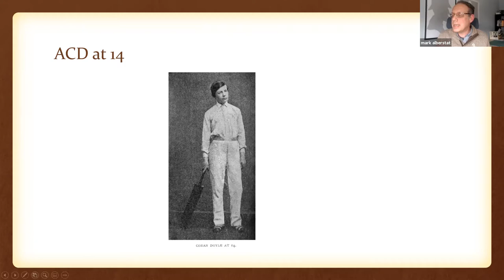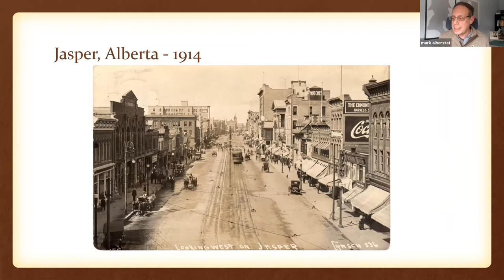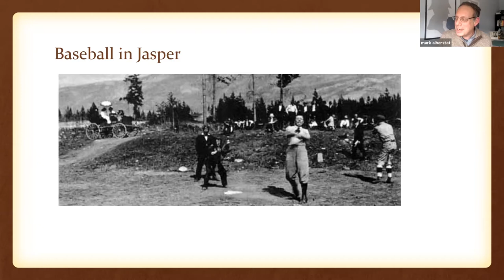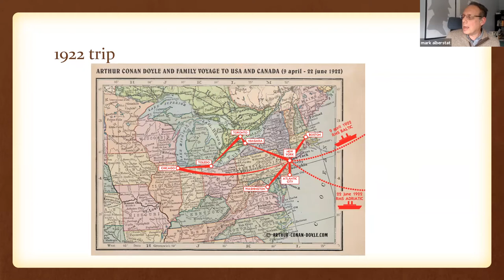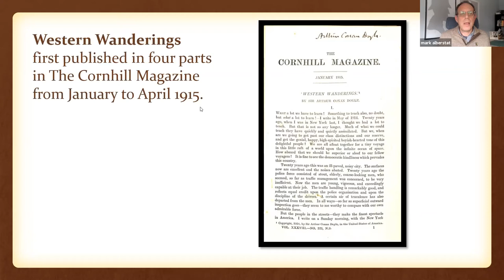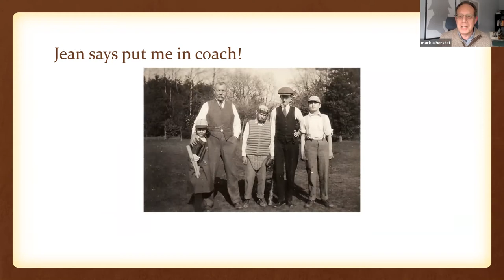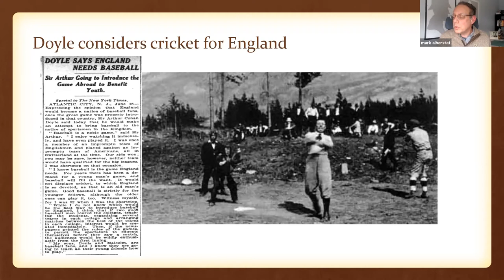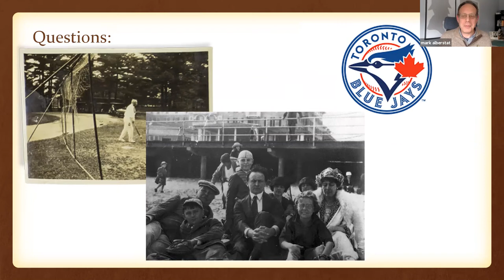Mark Alberstat's ACD & Baseball presentation at the Sherlockians of Baltimore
Mark Alberstat, a co-editor of "Canadian Holmes," the official journal of the Bootmakers of Toronto, and a noted expert on Arthur Conan Doyle and his role in sports, presents "Arthur Conan Doyle and Baseball" at the April 17, 2021 mob of the Sherlockians of Baltimore.  Learn more about the Sherlockians of Baltimore